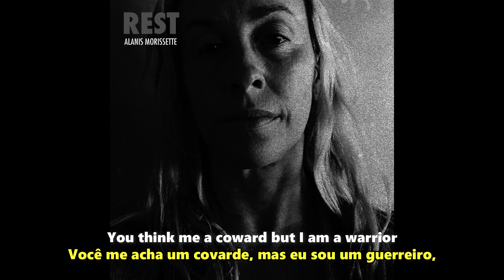Rest - Alanis Morissette (Letra e Tradução PTBR) NEW SONG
Não temos nenhum direito sobre a música ou a imagem. Nos reservamos no direito de trazer a tradução em português para disseminar e criar mais acessibilidade às letras da Alanis.

Curta, comente, e siga o canal para mais tarduções.

Tradução: Victor Gobatti
Legendagem e produção de vídeo: Bruno Snitram